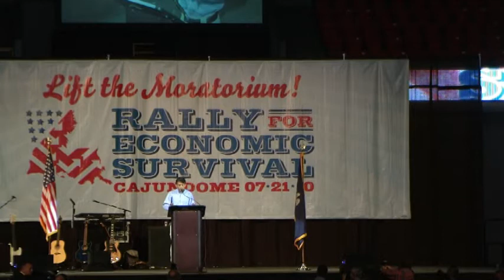Bobby Jindal part 1.mpg